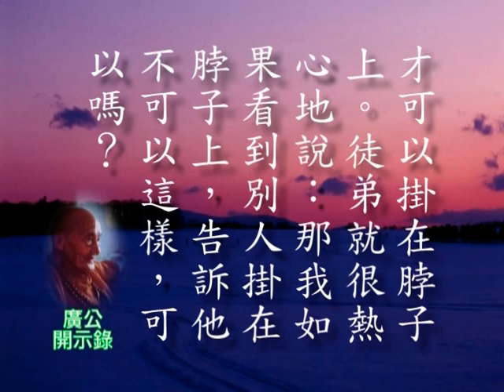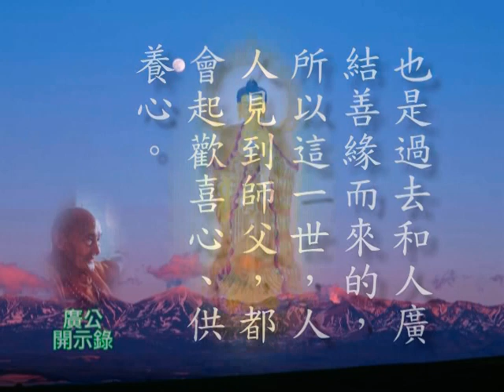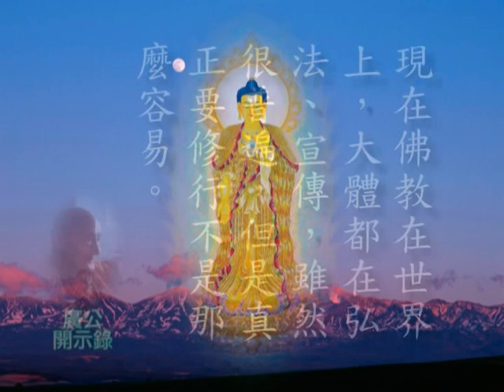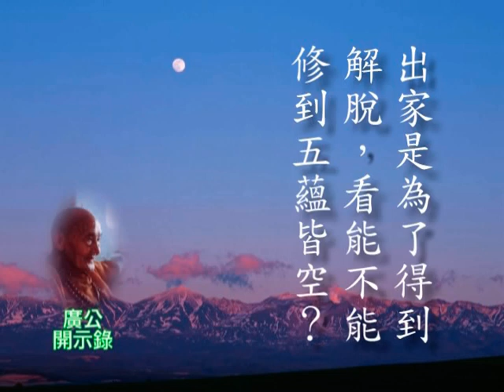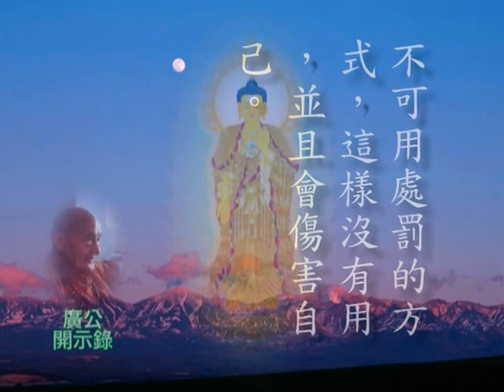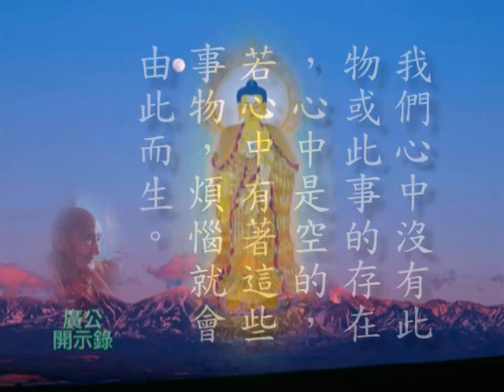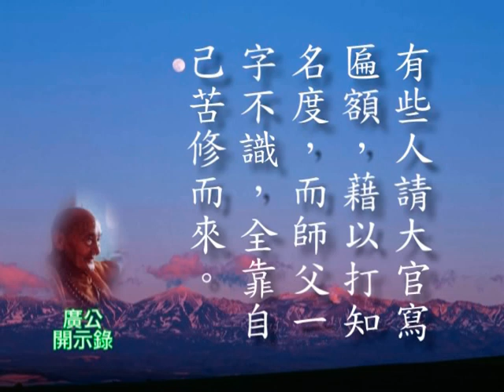廣欽老和尚開示錄 廣公開示錄 無來無去無代誌 D1-4 本片為三寶弟子集結製作，非 承天禪寺 出版品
廣欽老和尚開示錄 無來無去無代誌 D1-4 本片為三寶弟子集結製作，非 承天禪寺 出版品

《對在家居士的開示》
問答篇/念佛
《對來訪出家法師開示》
問答篇/弘法度眾
《對出家弟子開示》
放下俗情,提起願力
粗衣淡飯,去除貪念
戒定慧
病苦,捨身,過人身劫

本片為三寶弟子集結製作，非 承天禪寺 出版品
歡迎複製 感恩流通 功德無量 免費結緣
禁止販賣 FOR Free Distribution. No Copyright
承印者：利音股份有限公司
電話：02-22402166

地址︰基隆市七堵區南興路148號

300新竹市北區北大路346號13F之1

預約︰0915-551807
Fb︰ 林卡家石墨烯床墊專賣店
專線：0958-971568